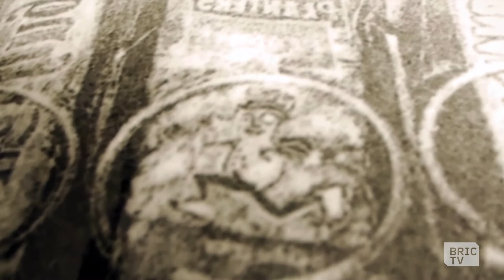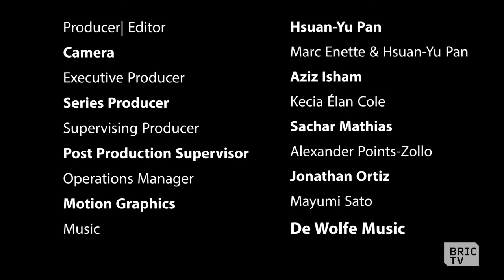Stonework by Steve Pauley | BK Made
Multimedia artist Steve Pauley learned how to carve tombstones while studying painting in school. Now, he pushes the boundaries of stonework by utilizing the natural reflectivity of polished stone to project his engravings as light and shadow onto photosensitive paper, capturing the image almost photographically.

BrooklynMade
documentary
BrooklynMade
documentary